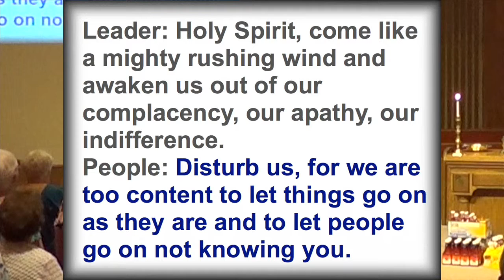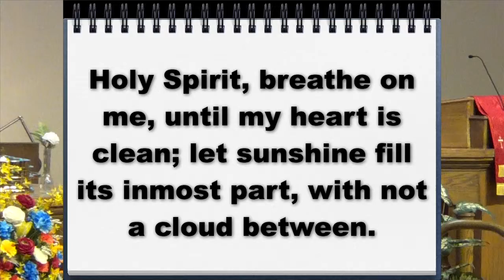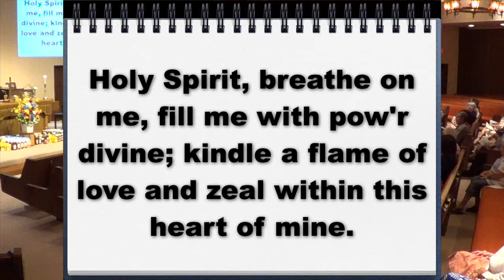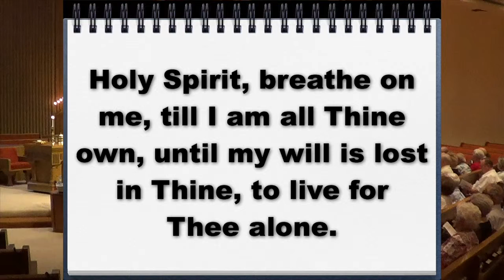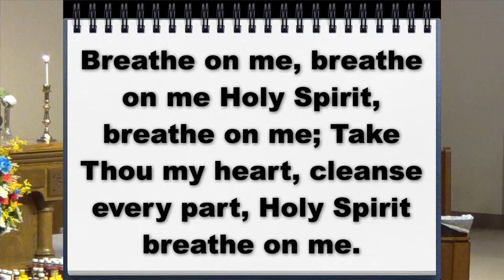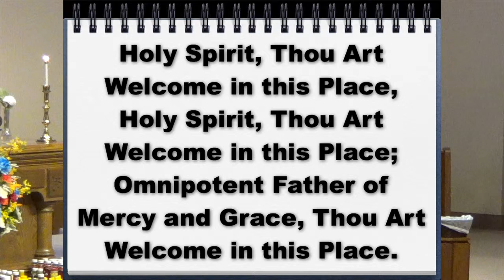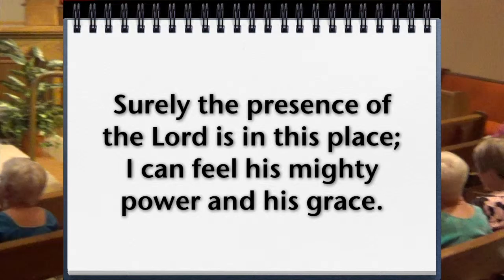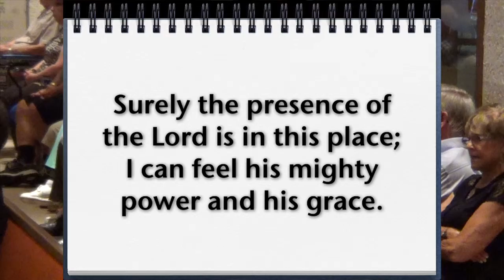Call to Worship on June 8, 2014